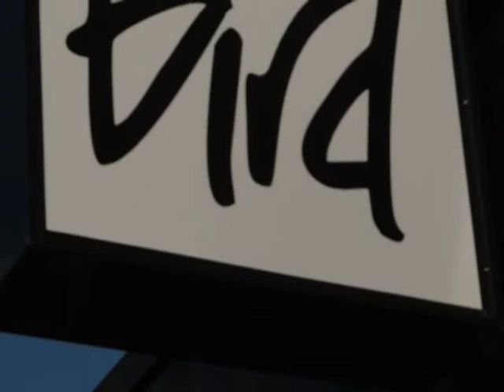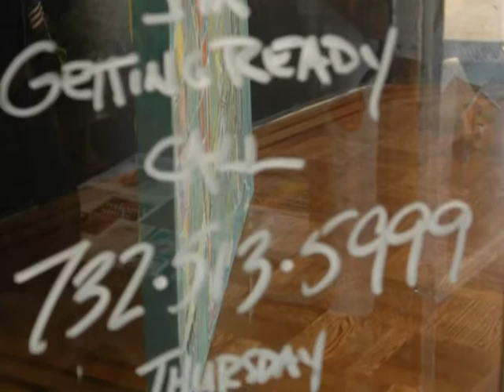Housewife of NY - BirdGallery Asbury Park, NJ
One of the Housewives of New York City "Alex McCord" of "the real housewives of nyc" visits Asbury Park, New Jersey for a book signing, Fitting / Shopping, and dancing arrives in front of the Bird Gallery on Cookman Avenue Asbury Park on the morning of July 24, 2010 News